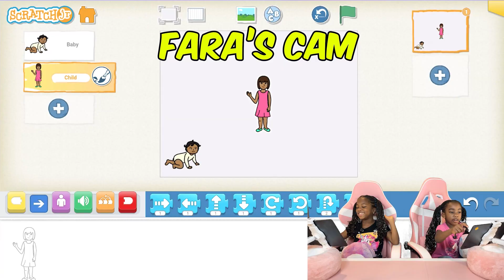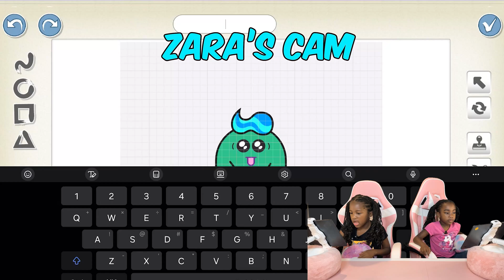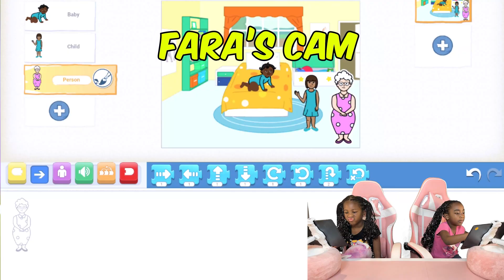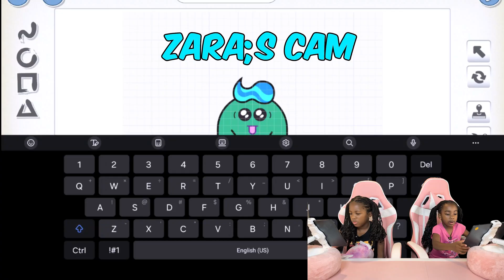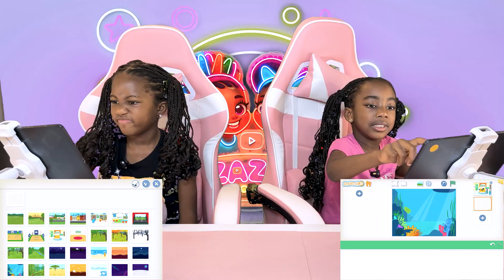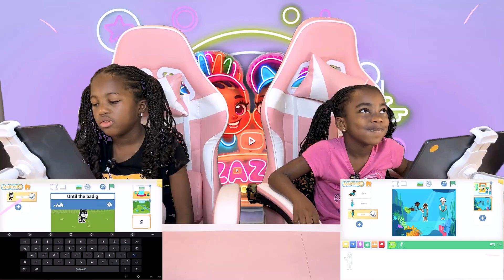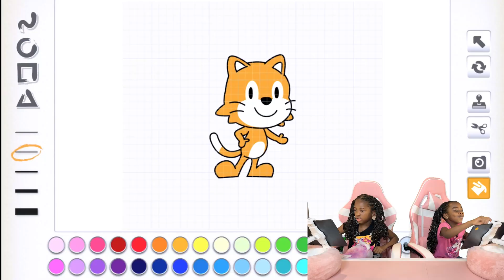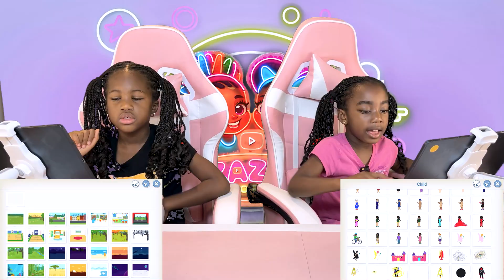Building & Playing with Block Coding in Scratch Jr!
Join Zara and Fara in Zazi to the World as they dive into the fun world of Scratch Jr! Watch them create their own interactive game scenes, animate characters, and bring their ideas to life using colorful block coding